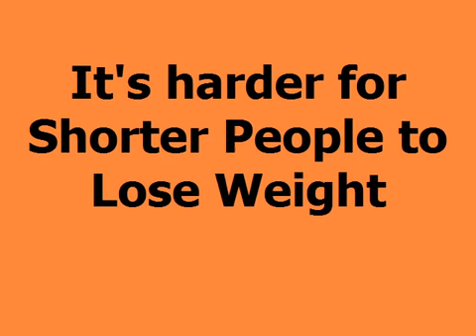Weight Loss Resources How To Lose Weight - IAmSoSexy.com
Weight Loss Resources   How To Lose Weight Fast